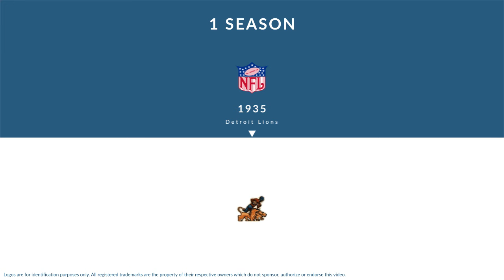Elmer Ward: Football Center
Elmer Ward was a professional football center who played for 1 season in 1935.

In college, Ward played for the Utah State Aggies in Logan Utah.

Professionally, Ward played for the Detroit Lions.